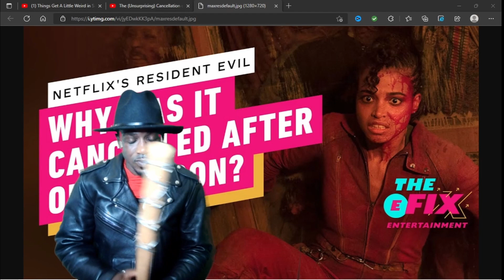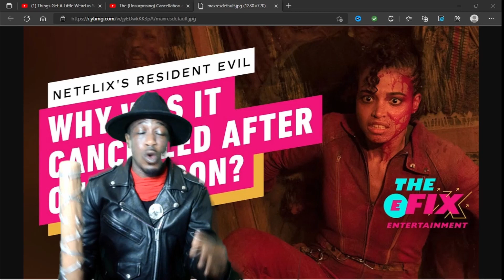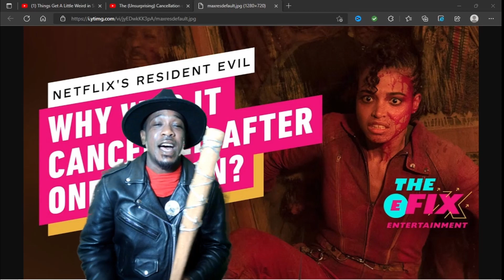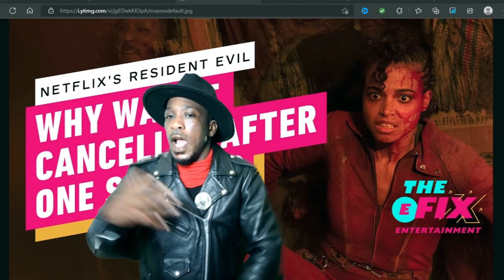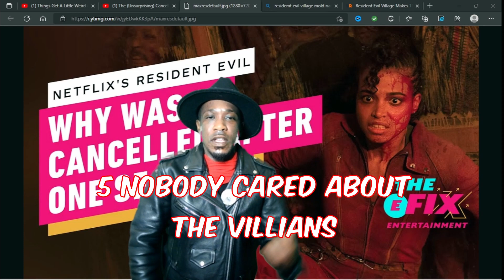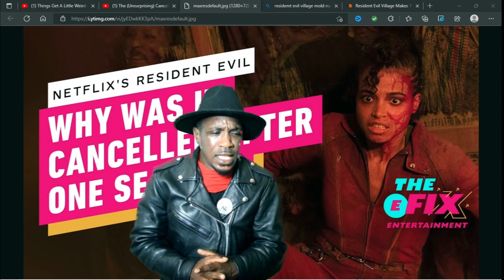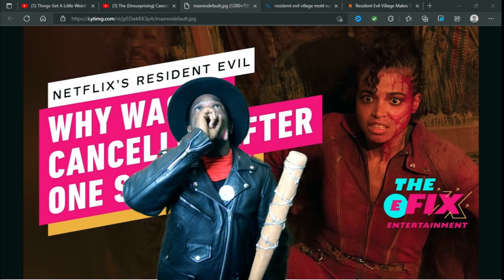Netflix finally canceled ResidentEvil series ONLY AFTER 1 SEASON|BlackNeegan Reaction and discussion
So they finally got rid of the abomination!Black Neegan breaks down 5 ways the show could have been better!